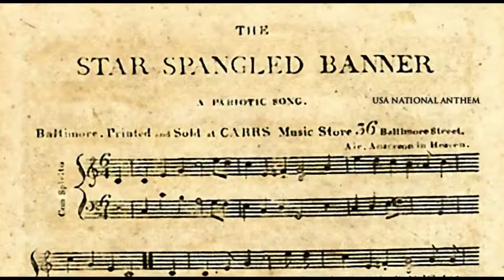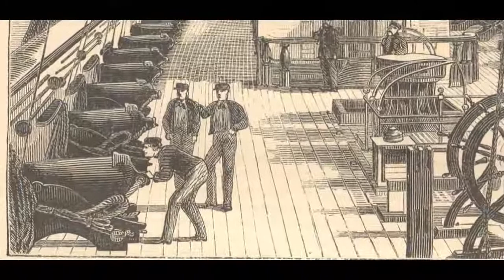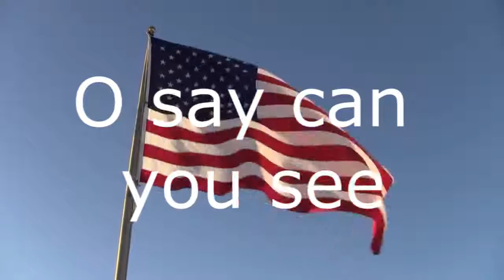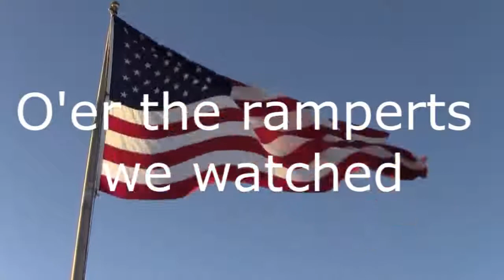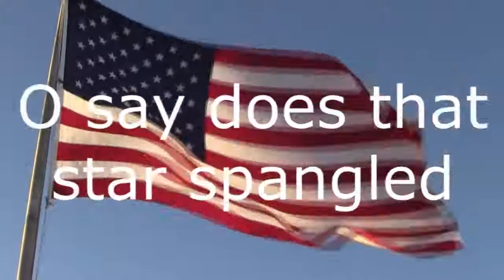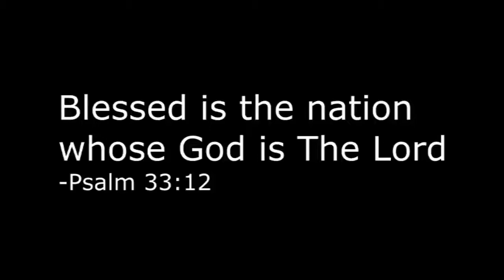Reminder why we stand for our flag Never let anyone tell you it's wrong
They couldn't get us one way so now there trying to get into our Government and take us down that way. we must still stand no matter what.